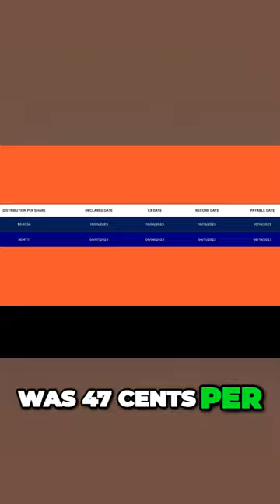AMZY Predictable Volatility A Reliable Stock to Invest In amzy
Fall is in the air, and so are the bountiful dividends from our favorite YieldMax ETFs! In this video, we're excited to unveil the remarkable October distributions from ETFs like TSLY, CONY, AMZY, APLY, OARK, and many more. If you're on the hunt for lucrative monthly dividend opportunities and a long-term investment strategy, you're in for a treat!

📈 The Power of Monthly Dividends: Discover how YieldMax ETFs have consistently provided monthly dividend payouts, making them a smart choice for investors seeking a regular income stream. We'll break down the numbers and reveal just how impressive these distributions are.

🚀 Great Investments for the Long Term: We'll show you why these ETFs aren't just about immediate gains; they're fantastic choices for building wealth over time. Learn how a long-term holding strategy can help you achieve your financial goals.

🌟 ETF Spotlight: We'll shine a spotlight on TSLY, CONY, AMZY, APLY, OARK, and more to help you understand the unique features and investment opportunities each of these ETFs offers.

These YieldMax ETFs have become the go-to choice for investors looking to strike a balance between monthly income and capital growth. Whether you're a seasoned investor or just starting on your financial journey, these ETFs have something to offer.

Be sure to conduct your own research or consult with a financial advisor before making any investment decisions. Past performance is not indicative of future results, and all investments carry risks. Happy investing! 💰